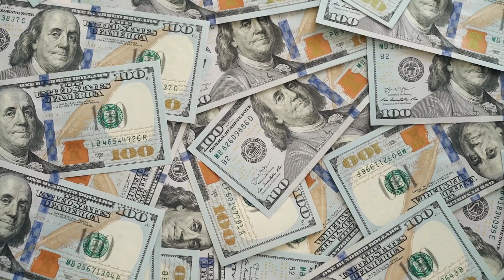How Tom Brady Spends His MILLIONS..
In this DropKick video, we take a look at one of the GOATs of football, Tom Brady. We all know how talented the dude is, now he may be retired but he's also made a lot of money from his career, he's a big spender, from his insane car collection to his crazy property portfolio..